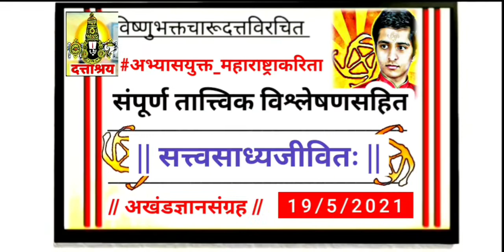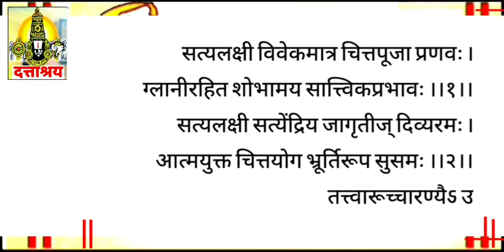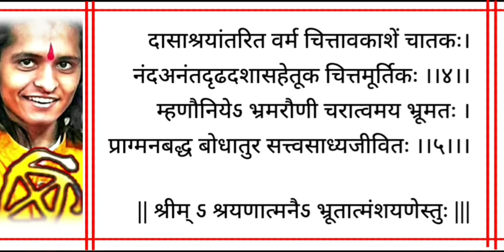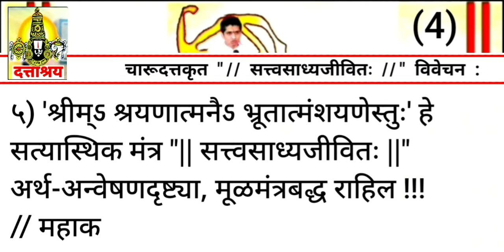577 | योगीक 'ग्रंथदत्ताश्रय' श्रीविष्णुयोग ज्ञानसार | विवेचनतत्त्वचिंतनपर गाथा | DTv News Archive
577 | योगीक 'ग्रंथदत्ताश्रय' श्रीविष्णुयोग ज्ञानसार | विवेचनतत्त्वचिंतनपर गाथा |  DTv News Archive

Nashik latest news today | Top best Magazines
DAILY NEW ANALYSIS Means (DNA)
DAILY NEW ANALYSIS SCIENCE (DNA SCIENCE)
21'st Century's Miracle Charudatta Thorat
महाकवी श्रीविष्णुभक्त चारूदत्त

15th Loksabha Member of Parliment
१५ वी लोकसभा खासदार प्रताप दादा सोनवणे सदिच्छा !

Let's see latest Books for best...Vision

Books of Devotional with Meaning

News related Tags :

• Subject Related Tags : "This is our official. From : Charudatta's Kavya Vishnu Sadan knowledge Temple, Nashik. Here we Daily Publish Charudatta's 'Dattashraya Akhand Gyan Yoga' knowledge, news with supported by Dattashraya tv. Daily visit here to get our official updates. Published by : Kavya Vishnu Sadan Temple" | Miracle boy charudatta, charudatta thorat today nashik, charudatta nashik today, charudatta thorat latest today, marathi latest books, top trending books, charudatta thorat topper books, charudatta thorat top trend books, charudatta thorat audio books, charu datta thorat books daily, charudatta thorat trending books today, charudatta thorat updates, charu datta thorat nashik today, charu datta thorat today nashik today, charudatta thorat updates, 21st century's miracle boy charudatta thorat, lord vishnu sadan temple, charudatta thorat updated news, top coverage charudatta, charu datta thorat nashik today, latest charudatta thorat, aum dattashraya aum, charudatta official latest, chatudatta thorat official news, nashik charudatta thorat, charudatta nashik thorat, thorat charudatta nashik, thorat nashik charudatta, charu datta thorat updated news, nashik miracle latest, top nashik news, trending nashik news, charudatta thorat top latest